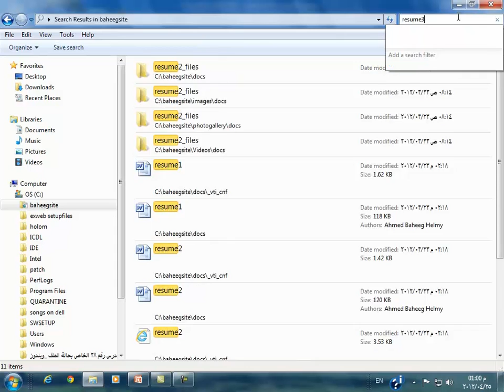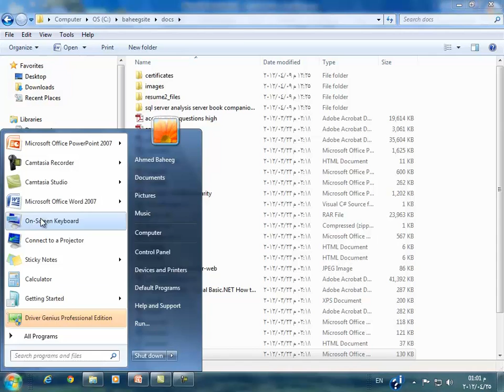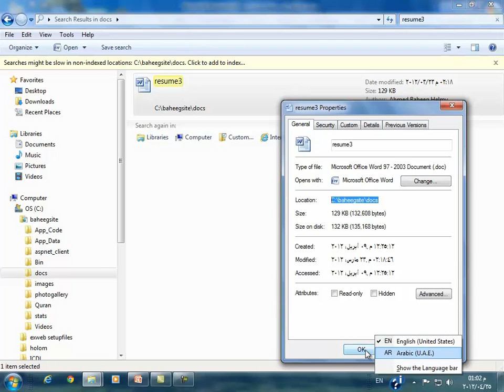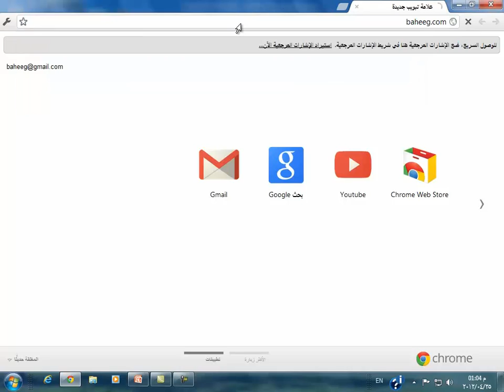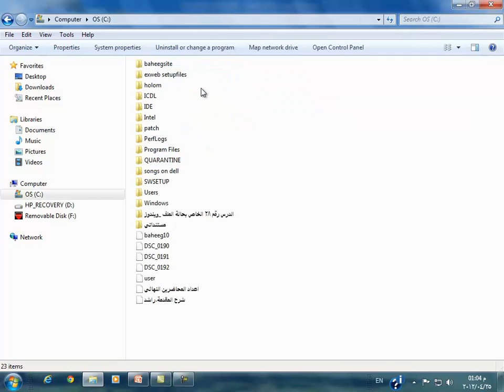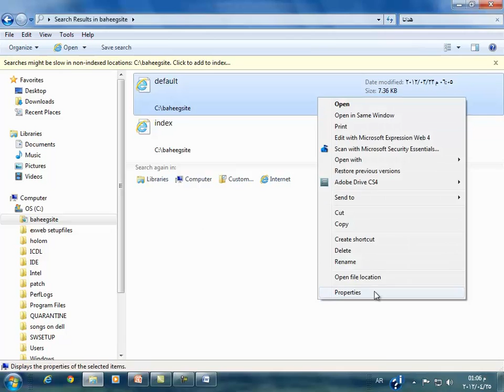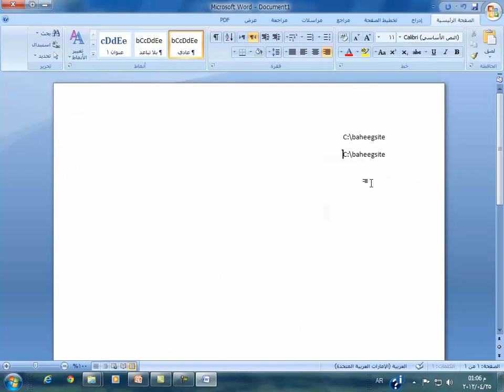win7 39 audio